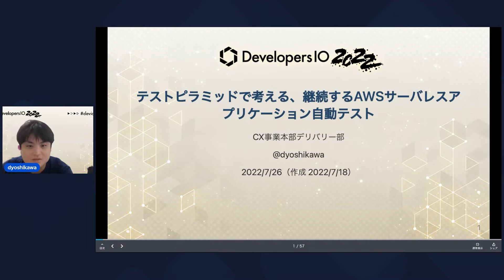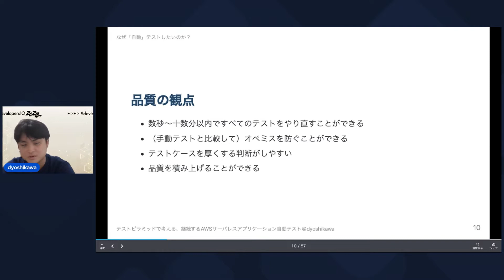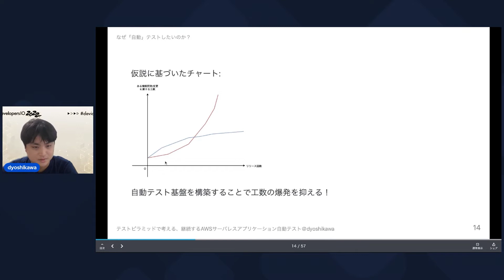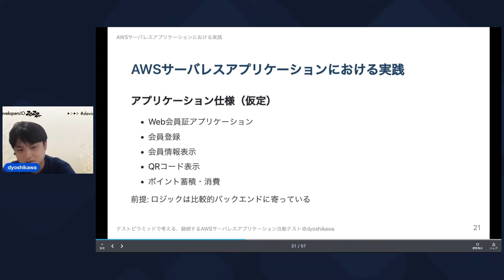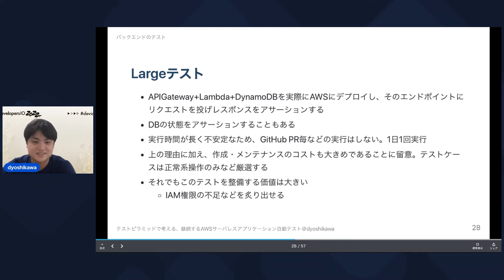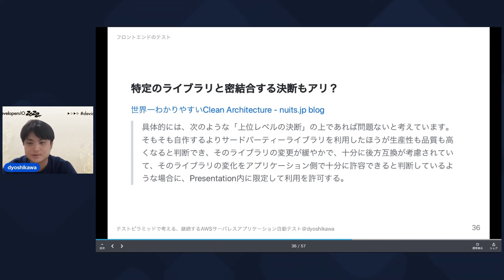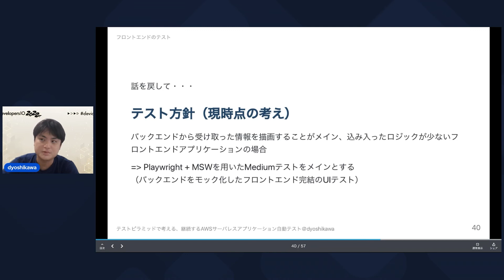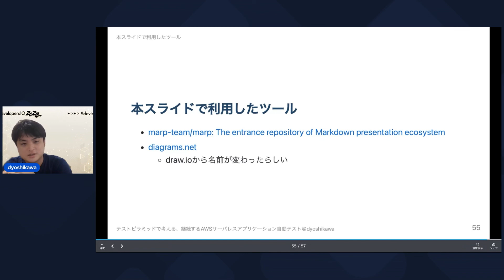テストピラミッドで考える、継続するAWSサーバレスアプリケーション自動テスト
みなさん自動テストしてますか？AWSサーバレスアプリケーション開発において、テストピラミッドの考え方を参考にしながら「続けられるテスト基盤」を作っていきましょう。特にサーバレスに限らない話になったような気もしますがよろしくお願いします。

※2022年7月19日〜29日開催の技術カンファレンス「DevelopersIO 2022」のライブセッション動画です。

■目次
00:00 オープニング
00:11 自己紹介
00:50 （導入）みなさん、自動テストしてますか？
01:51 なぜ「自動」テストしたいのか？
08:31 自動テストに費やすコスト・メンテナンスが幸い？
09:33 テストピラミッドで考える
11:15 AWSサーバレスアプリケーションにおける実践
12:31 バックエンドのテスト
18:07 フロントエンドのテスト
24:33 アプリケーション全体のテスト
25:33 まとめ
26:39 今後の課題
27:00 参考・おわり

■DevelopersIO 2022の詳細はこちら

■セッションレポートブログはこちら
（Coming Soon!）

よしかわ
クラスメソッド株式会社
CX事業本部デリバリー部LINEグループ
エンジニア